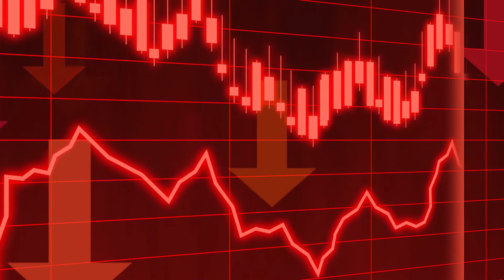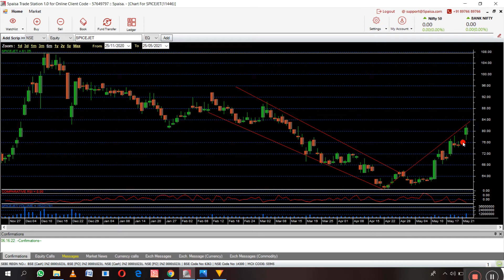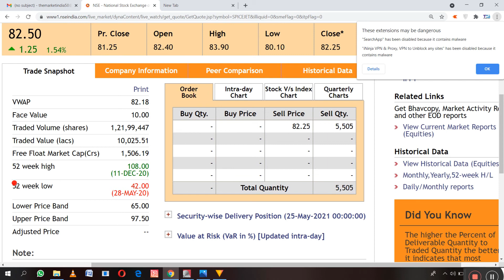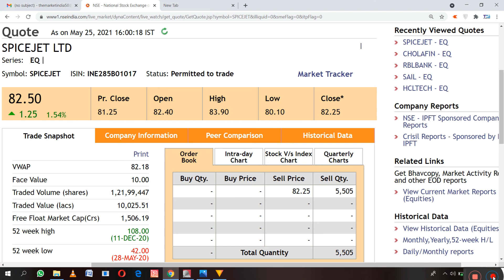SPICEJET SHARE NEWS | 26 MAY Target or Leval | आज मिले तेजी के संकेत अब कया करे Buy sell or hold